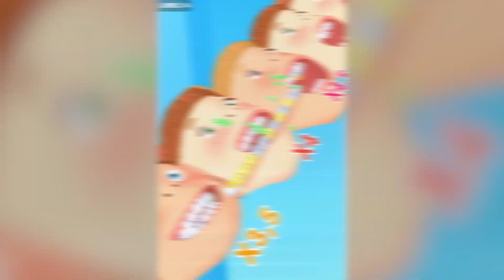MAX LEVEL In Smile Rush!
You can find a lot of daily Walkthrough official games videos all in 1080p 60fps HD Quality (without hack, cheats and mod apk) of the most popular mobile best games and top gameplay games on iphone (iOS / Android) 2021. Top 10 Best android, iphone games trailers, strategy, puzzle,action,board,role playing, and much more!

13 +
As per recent FTC regulations, the games on this channel are not in any way an indicator of its intended target audience. Game All Levels Gameplay Walkthrough Android,iOS New Big Update  World Record.